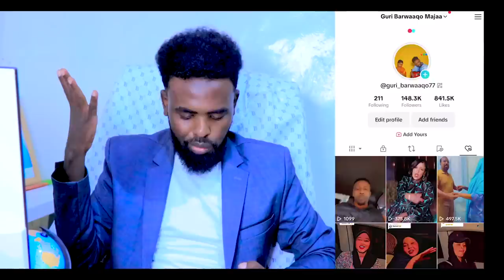TIK TOK REACTION YAAB